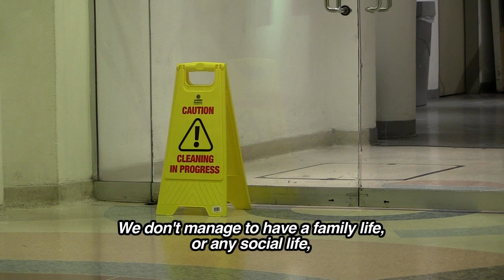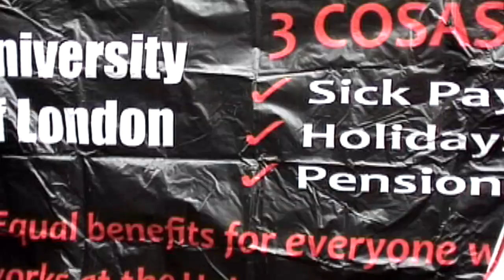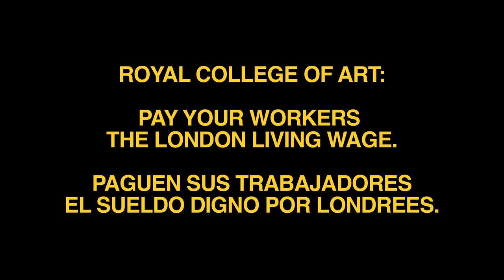Royal College of Art - pay your workers a living wage!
That's right - one of the most prestigious art colleges in the country doesn't pay their outsourced workers the London Living wage. But the workers - inspired by a number of recent victories by workers in their union, the IWGB - have now started a struggle for a decent salary.